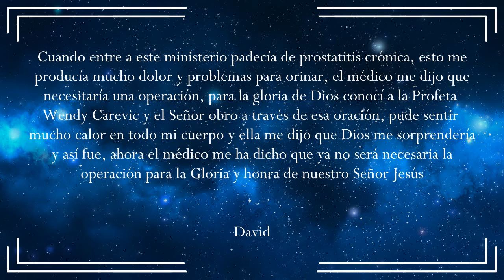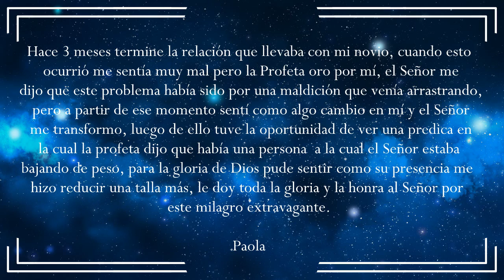Como atraer las riquezas al reino Dios parte 3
Profeta Wendy Carevic